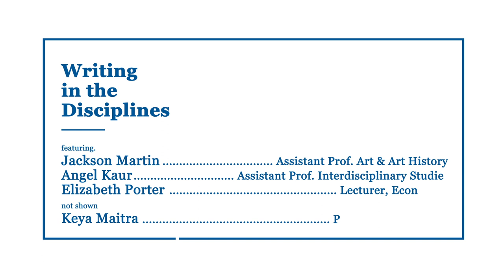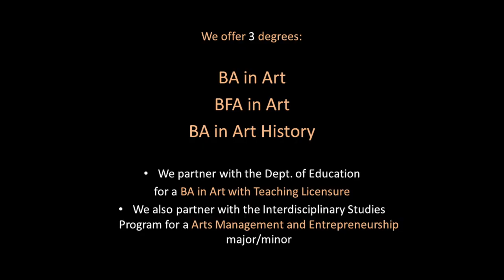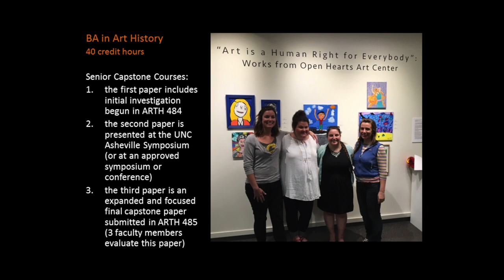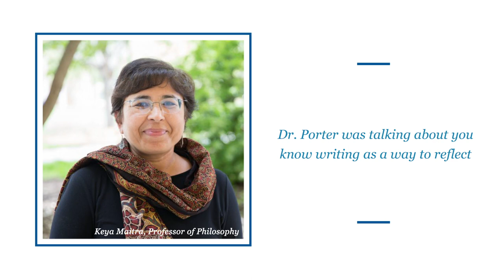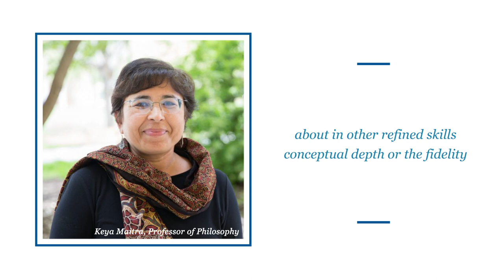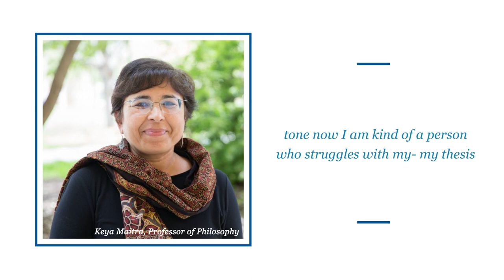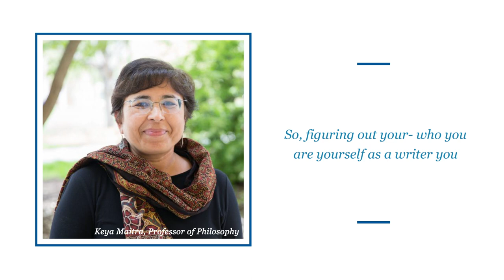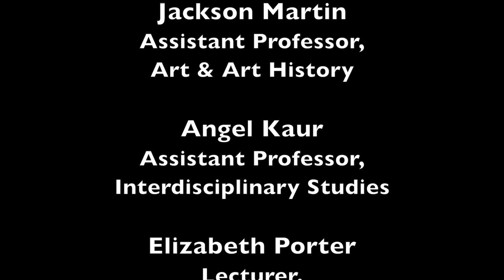Writing in the Disciplines Panel fall 2018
Hosted by Jessica Pisano - Writing Program Coordinator
Panelists: Angel Kaur - Assistant Professor, Interdisciplinary Studies
Keya Maitra - Professor of Philosophy
Jackson Martin - Assistant Professor of Art and Art History
Elizabeth Porter - Lecturer in Economics